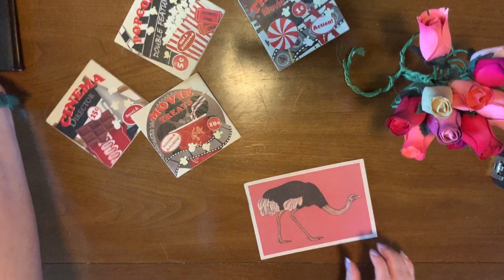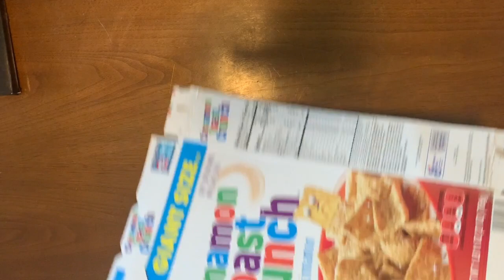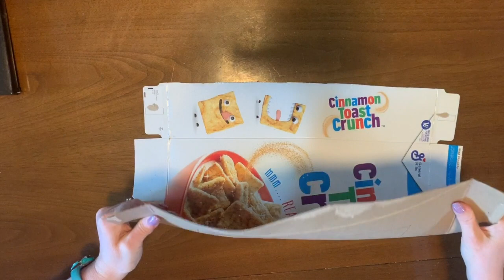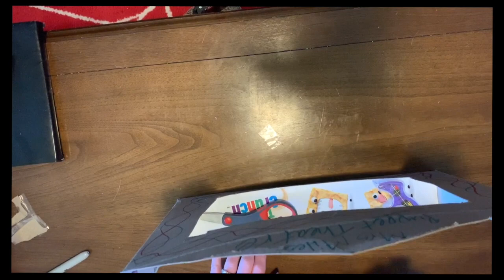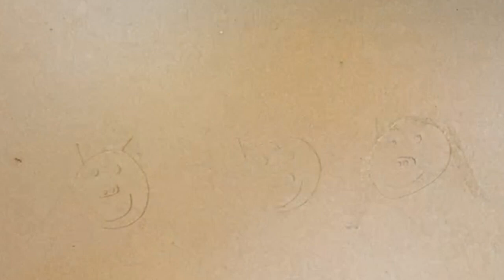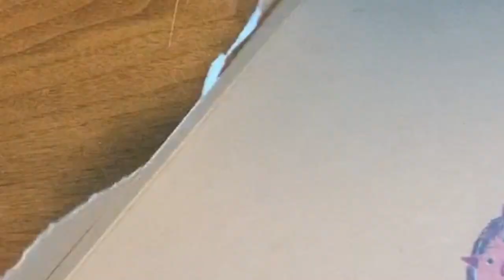Full Video of Cereal Box Puppet Theatre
Full 30 minute video to create the cereal box puppet theatre.  It also includes a performance at the end.